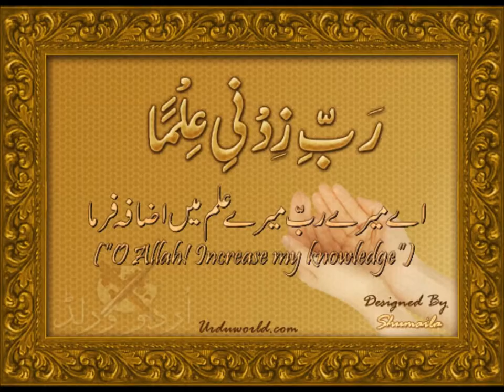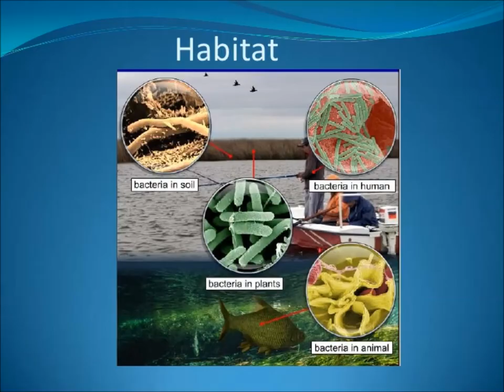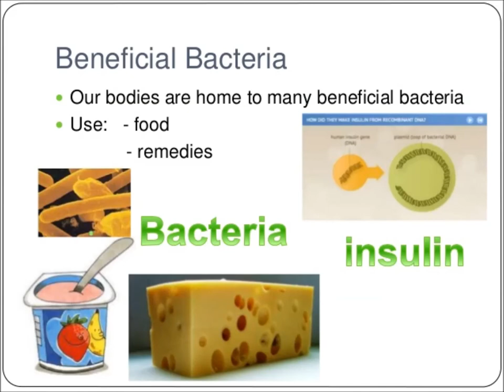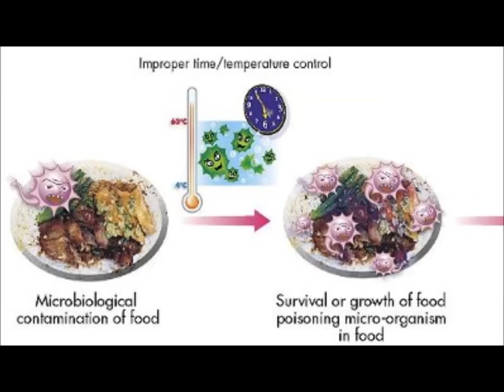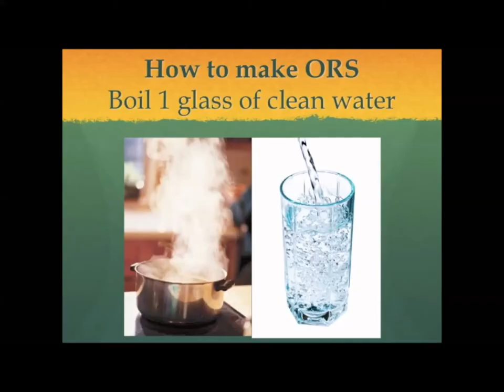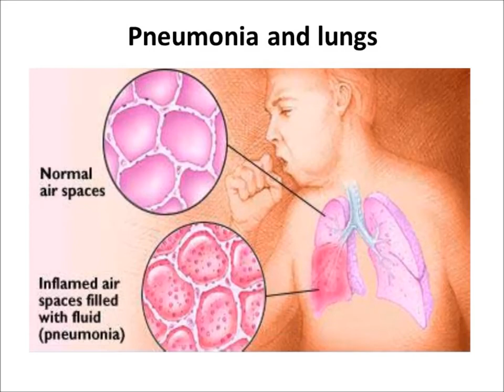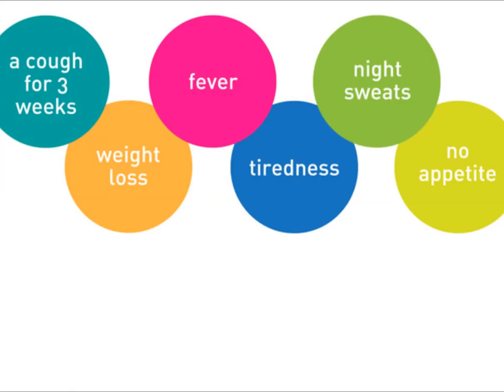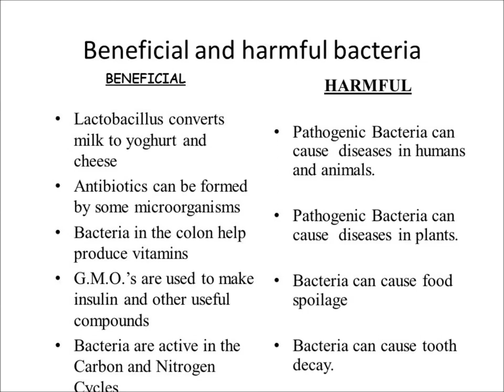Science in Urdu Know about bacteria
Characteristic Features of Bacteria in Urdu.
In this video you learn Bacteria are tiny microorganisms that are found almost everywhere on Earth. They are so small that you need a microscope to see them. Some bacteria are helpful to humans and other living things, while others can cause illness.
Here's a simple explanation of bacteria for kids:
Bacteria are single-celled organisms that come in many different shapes and sizes. Some bacteria can be found in the soil, water, and air, while others live in our bodies. Bacteria can also live in other living things, such as plants and animals.
Some bacteria are helpful and are used in many different ways. For example, bacteria are used to make yogurt, cheese, and other foods. They can also help break down dead plants and animals and return nutrients to the soil.
However, some bacteria can cause illness in humans and other living things. These are called harmful bacteria. They can cause diseases like strep throat, ear infections, and food poisoning. To help prevent getting sick from harmful bacteria, it's important to wash your hands regularly, keep your food at safe temperatures, and practice good hygiene.
By learning about bacteria, kids can develop a deeper understanding of the microscopic world and the role bacteria play in our lives. They can learn about bacteria through interactive experiments, such as growing bacteria in a petri dish or observing bacteria in different environments.